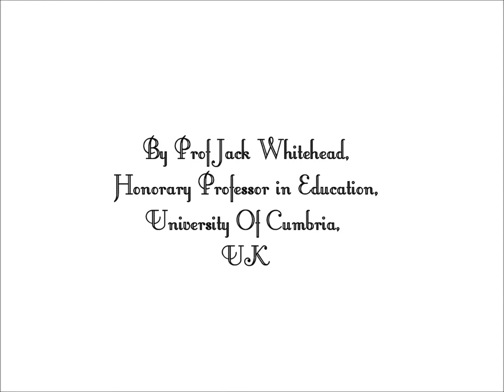Qualitative Research Methods (Part 1)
Speech by Professor Jack Whitehead on ''Qualitative Research Methods:How living things relate to Narrative Research, Ethnograghy, Grounded Theory, Case Studies and Phenomenology''
(Part 1)